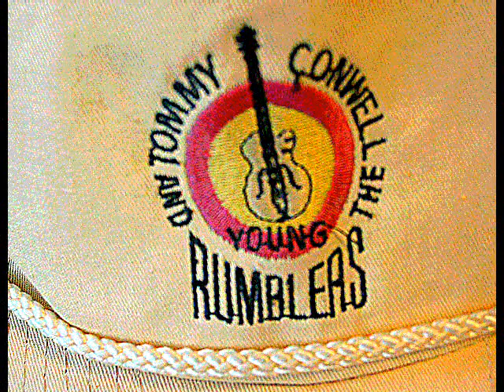I'm Home - Tommy Conwell and the Young Rumblers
A tribute to Tommy Conwell and the Young Rumblers in screen shots and song. The song is "I'm Home" off of the "Walkin' on the Water" release, 1986 Antenna Records, Ardmore, PA.